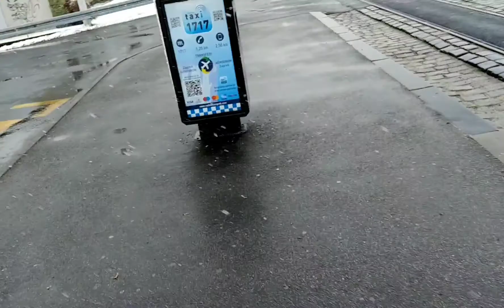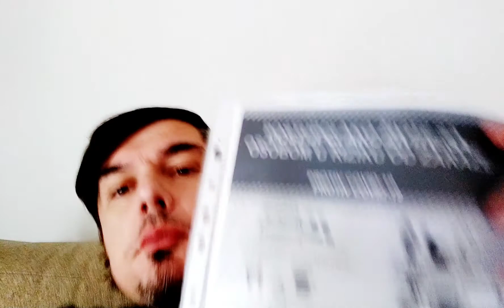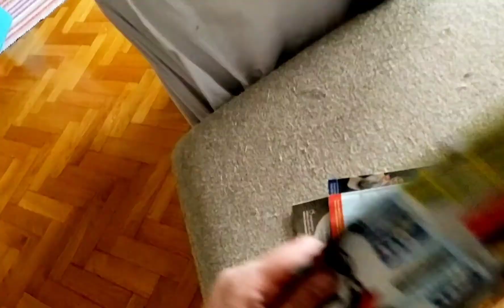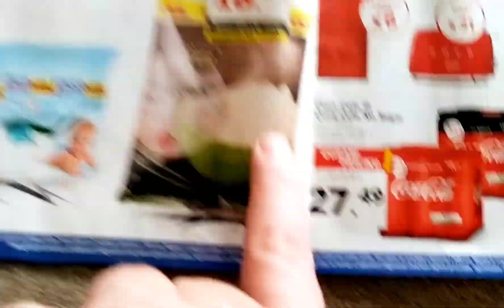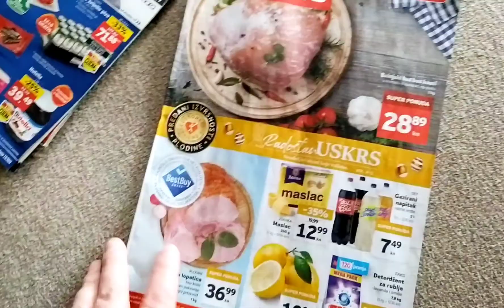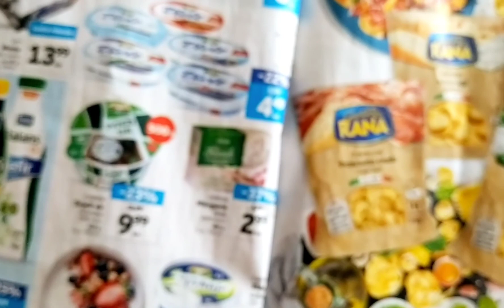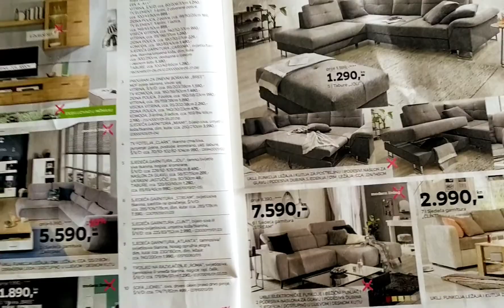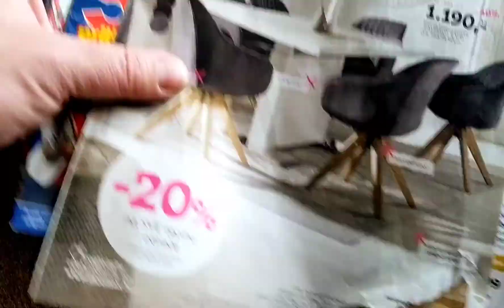Good Morning ( after bad night )